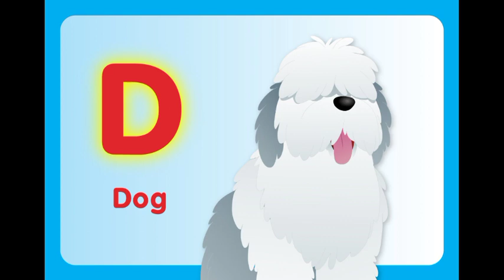A for apple, B for ball, C for car, Alphabet for kids, Phonic song, abcd song for child, abc song,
@Chu Chu TV nursery rhymes & kids song
@naima study